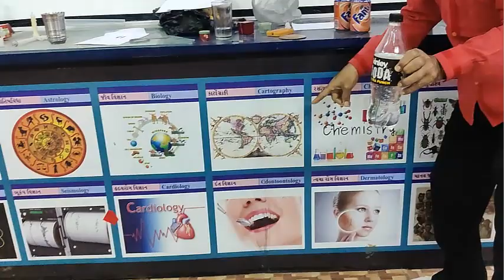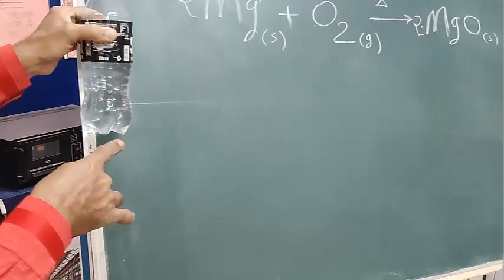Amazing_Sience_Experiment_And_Magic_42_43 _44#Fun_With_Knowledge By:Dr.M.V.Vekaria & Bhavnani Saheb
Amazing_Sience_Experiment_And_Magic_42_43 _44#Fun_With_Knowledge
By:Dr.M.V.Vekaria & Bhavnani Saheb

 વિજ્ઞાનના પ્રયોગો.
 ગણિતની પઝલ્સ
 ગણિત કોયડા

 Science experiments.
 Mathematical puzzles
 Math puzzles
3 Mathematics joke.